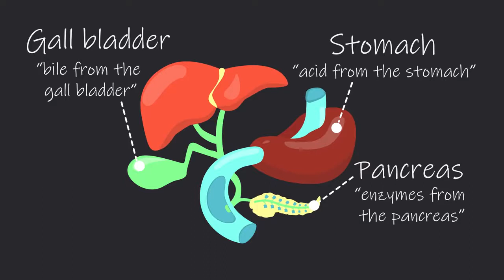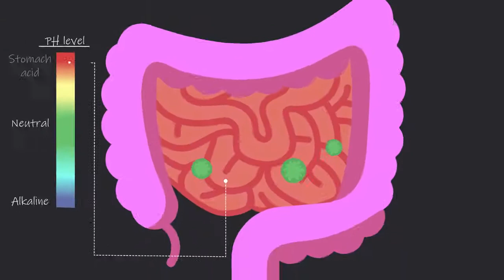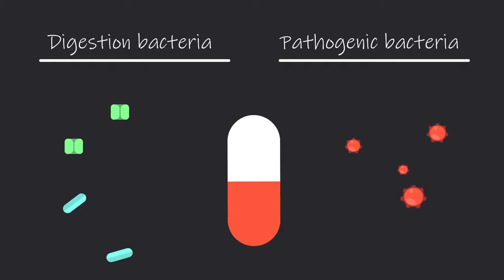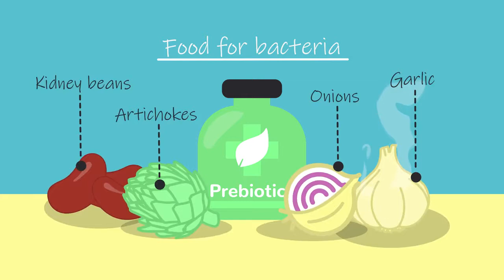Bacteria in digestion Physiology Biology FuseSchool